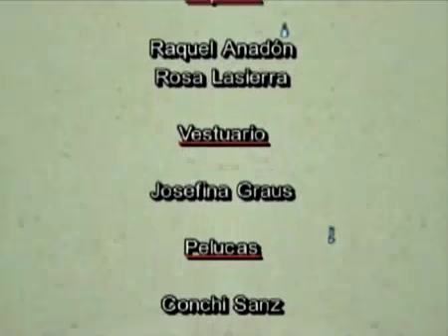De Acá y de Allá de Teatro Che y Moche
Petunia y Obdulia son aventureras y viajeras siempre "De Acá y de Allá". Y además hermanas.

Han recorrido los cinco continentes y allá donde van, los niños son los primeros en acercarse a su campamento, y a ellos les cuentan historias de otras culturas, historias cuyos protagonistas son niños de otros lugares, con sus costumbres, creencias y formas de vivir diferentes, para así poderles demostrar que cada uno es como es y vive como vive.

Y que todos somos distintos, pero con los mismos sueños, proyectos y temores. Acá y Allá.

Con más de 400 funciones Teatro Che y Moche presenta este espectáculo familiar divertido y participativo que hará que grandes y pequeños disfruten y aprendan del ritual del Teatro.